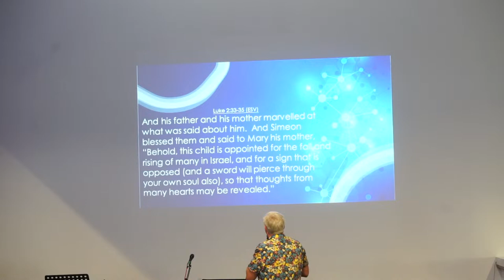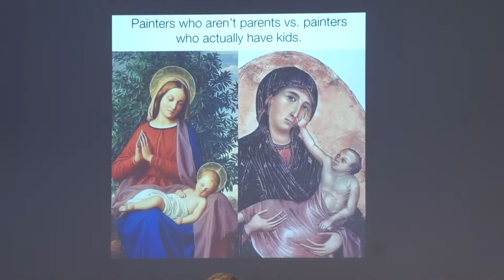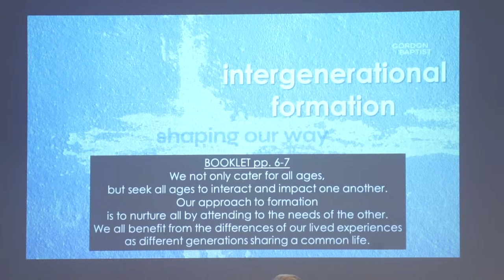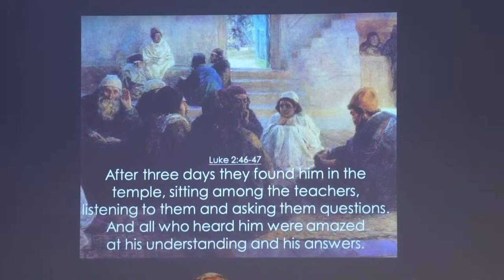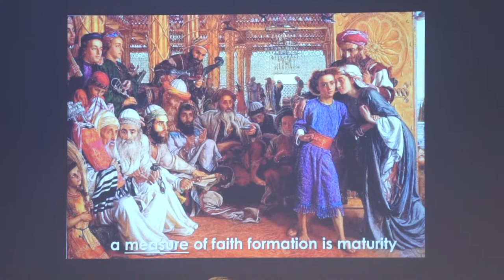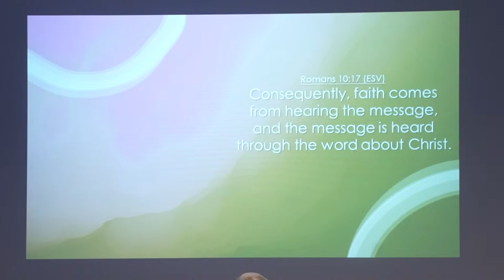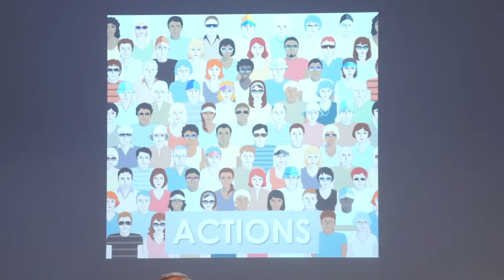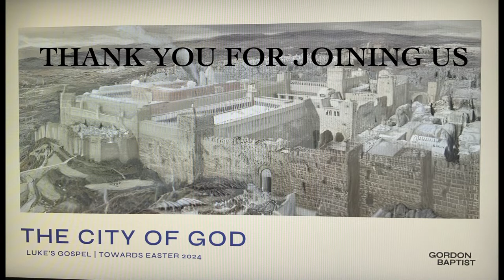Intergenerational in Formation John Merchant